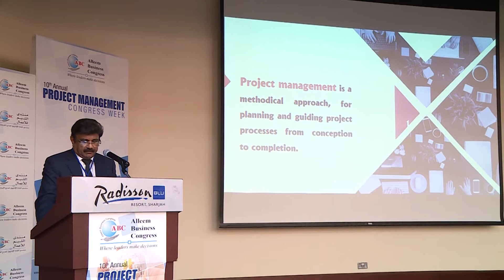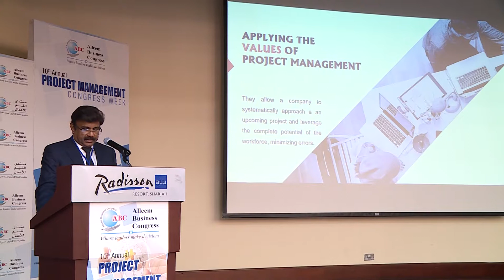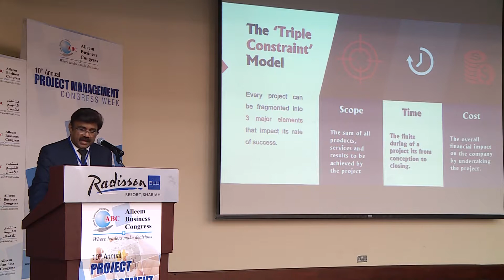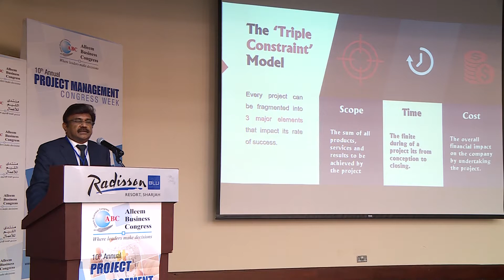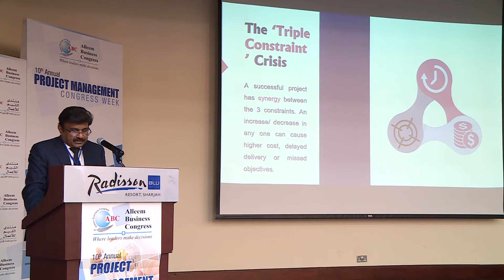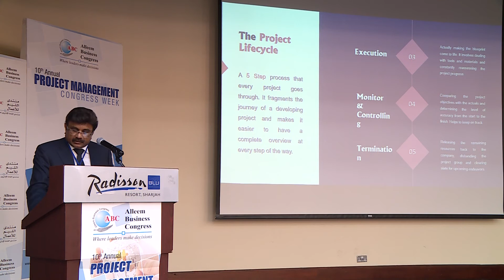Mr. Lalu Samuel at 10th Annual Project Management Congress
Mr. Lalu Samuel at 10th Annual Project Management Congress - Day 1 Program on 22nd April 2018 Sunday at Radisson Hotel Sharjah UAE